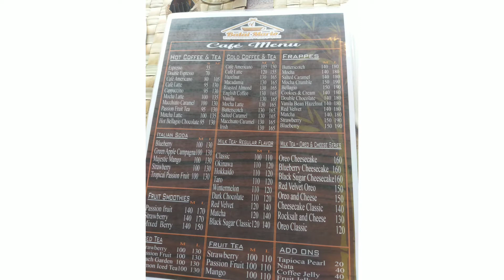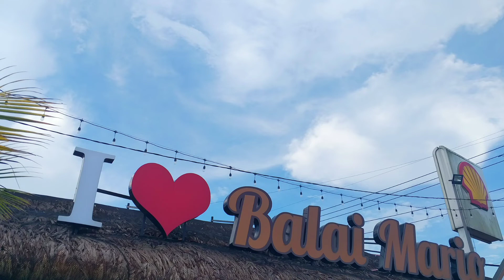BALAI MARIO SILANG CAVITE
Glimpse of Balai mario ambiance, menu and the food😍